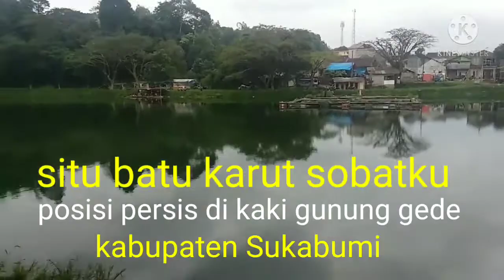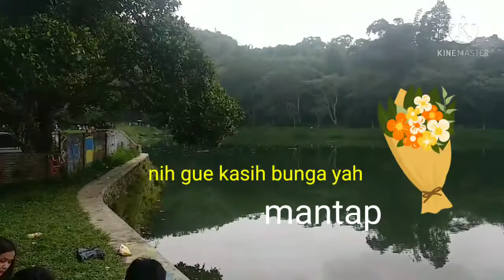ASRINYA DANAU BATU KARUT,BAGAI NEGRI DI ATAS AWAN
ASRINYA DANSU BATU KARUT BAGAIKAN NEGERI DI ATAS AWAN

ASEP PESOY CHANNEL
assalamualaikum wr wb halo sahabat semuanya sore itu saya mencoba menelusuri sebuah danau batu KARUT yg berada di kaki gunung gede,bagaikan negri di atas awan tempat ini ramai dikunjungi warga dari berbagai daerah,danau yg eksotik dan ada kolam kecil dengan air yg bening dan ramai anak anak pada mandi,dan juga danau ini sering di kunjungi oleh para pemancing,yu kita simak videonya sampai selesai semoga terhibur dan bermanfaat.